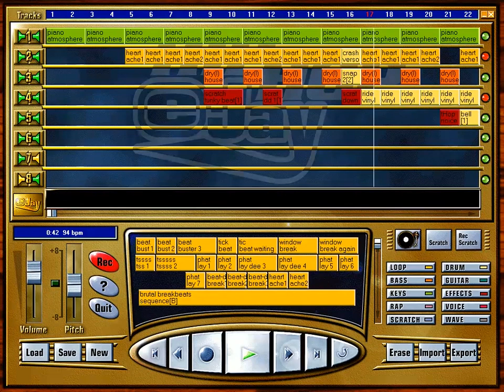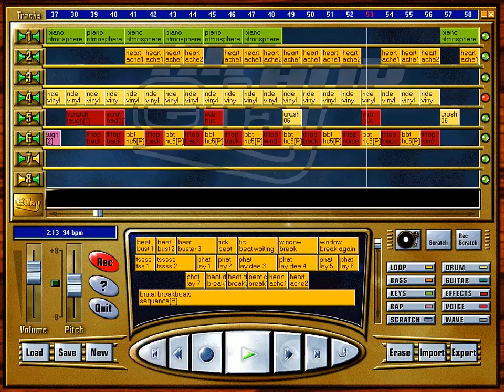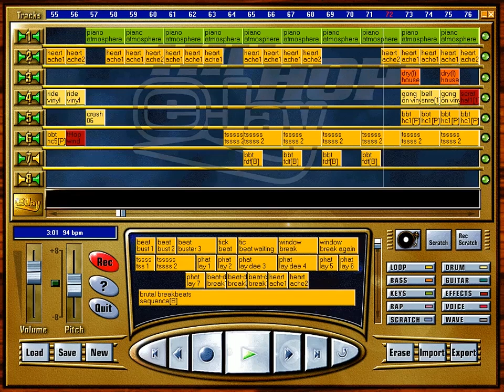🎵 Bronxio - Memories from Somewhere (instrumental hip-hop)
Let's call it trance-hop.

YEAR: 201?-2017
BPM: 94
STOCK SAMPLES: Yes (Hip Hop eJay 1 & others)
BREAKBEATS: Punctually only
SWING: No
EXTRA INFO: Made with Hip Hop eJay 1. Mastering and glitches fixed with Cool Edit Pro 2.1. The scratches are from stock samples of Hip Hop eJay 1.

This track on SoundCloud (download option or alternative link on its description if any):

Music licensed for any use, only attribution is required. (Image may not be available for that, please ask eJay/Yelsi AG for that)

ℹ️ VER lo que SCRATCHEAS en el mismo DISCO: controla el recorrido con un Visual Vinyl ➡️